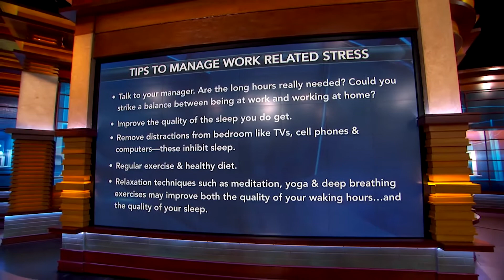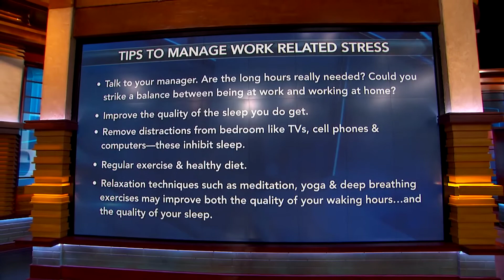More Common Health Questions Answered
Are you wondering how to help protect your children from illness at school? Or maybe you want to know if working long hours could be harming your health?  On Dr. Phil, our Dr. Freda Lewis-Hall addresses these common health questions and more.

to find more videos like this.